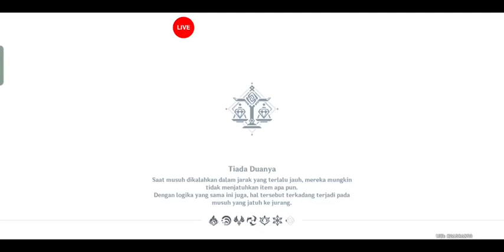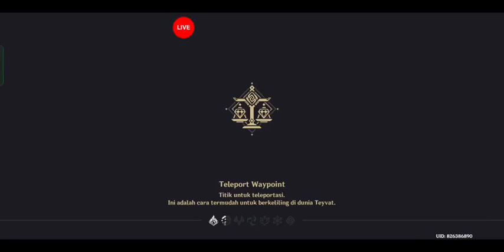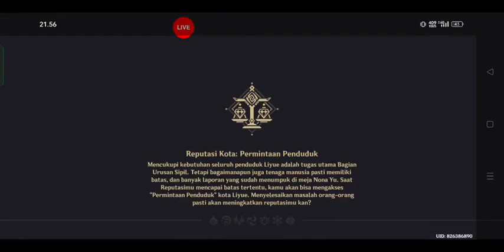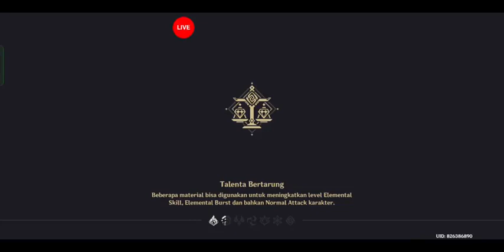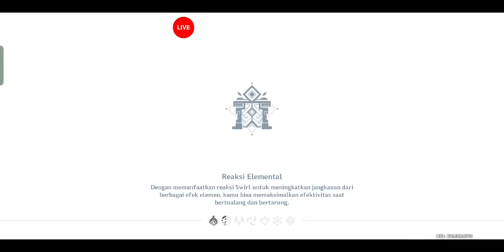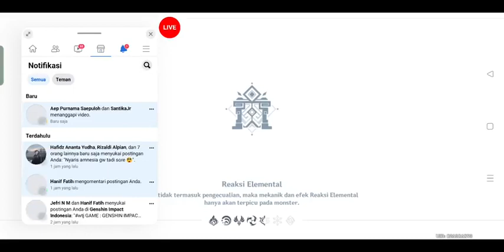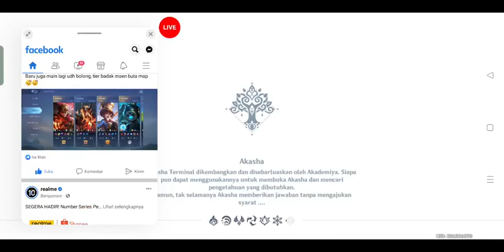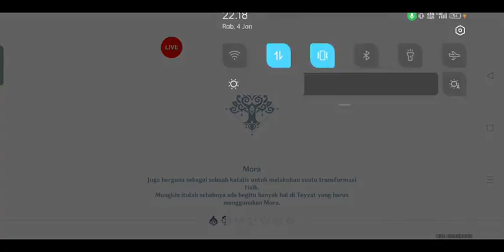It's basically a bunch, and there's a face that says people see it